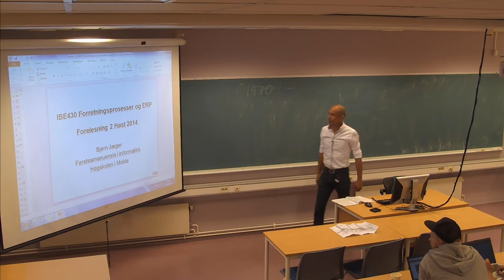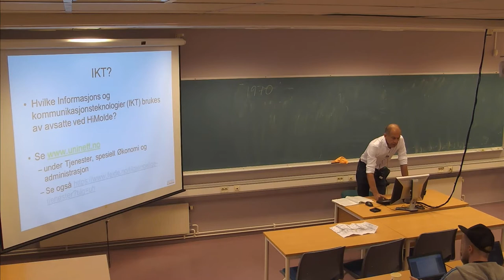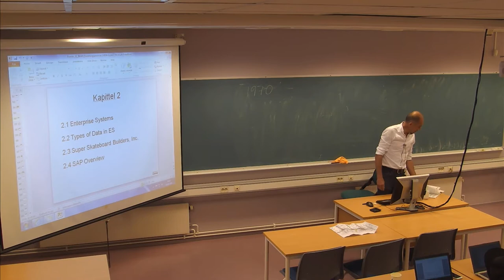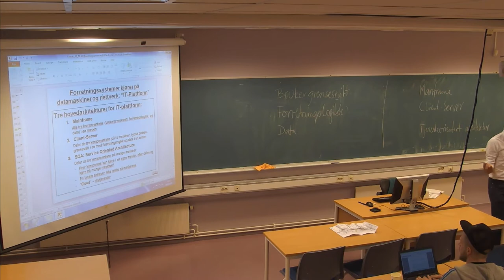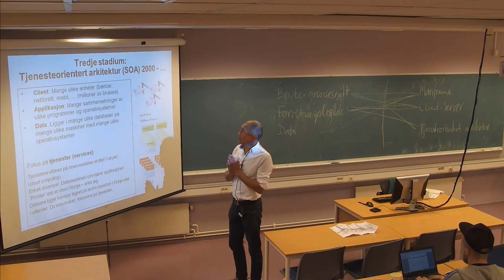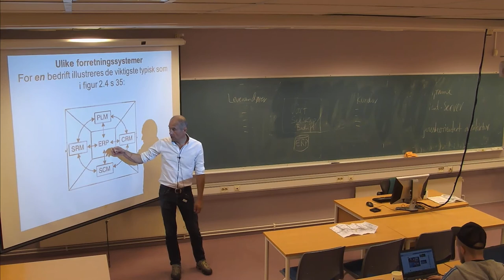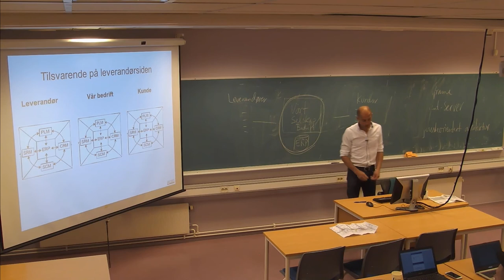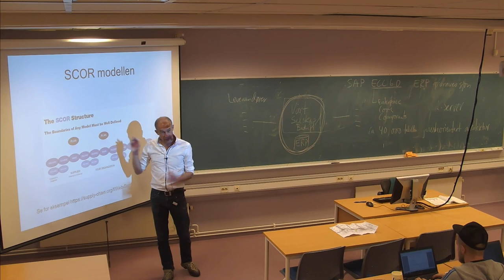01-F-07 Forelesning IBE430 (05. sept. 2014)